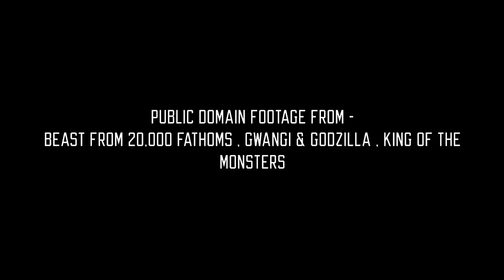JACK RABBIT SLIM - KILLER DILLA !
TAKEN FROM THE FORTHCOMING 4 TRACK VINYL EP AVAILABLE ONLY FROM JRS - STAY SLEAZY !